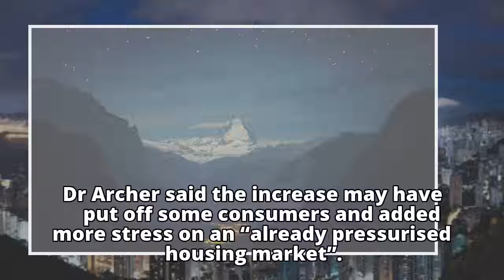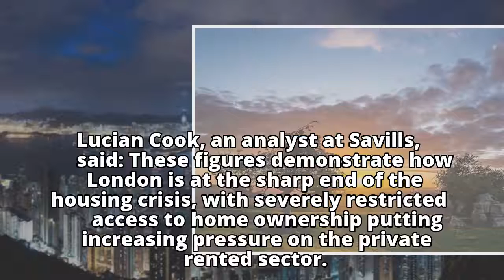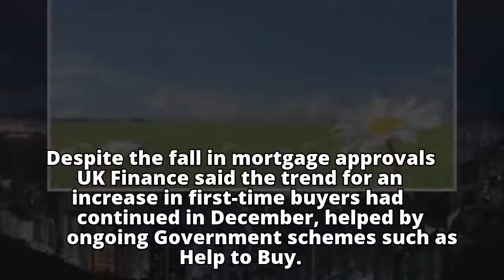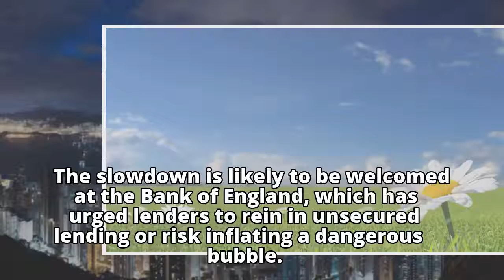Mortgage approvals at a five-year low as the number of London renters hits 30pc for first time